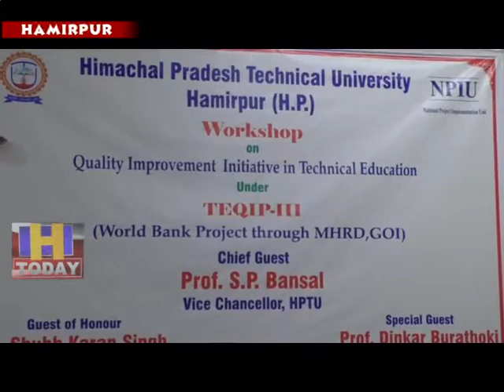18 JULY N 1 A workshop was organized at Himachal Pradesh Technical University, Hamirpur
हिमाचल प्रदेष तकनीकि विष्वविद्यालय हमीरपुर में एक कार्यषाला का आयोजन किया गया जिसमें तकनीकि षिक्षा में गुणवत्ता  के सुधार को  लेकर आयोजित इस कार्यषाला मं विभिन्न मुददों पर चर्चा की गई